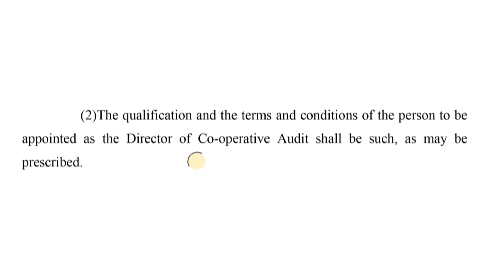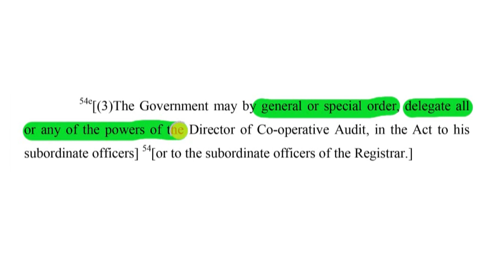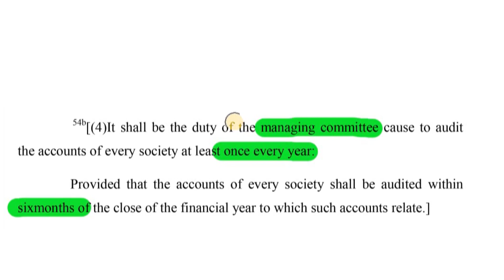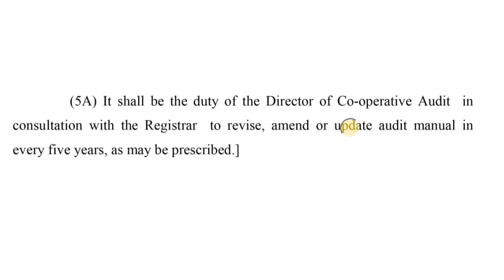സഹകരണ നിയമം section 63